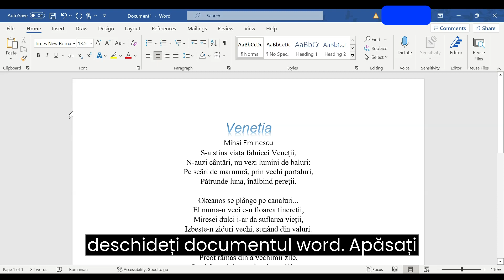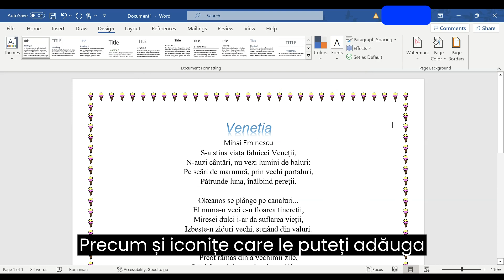Tutorial Word - Page Borders-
Un scurt tutorial despre option page borders din Microsoft Word
CREDITS